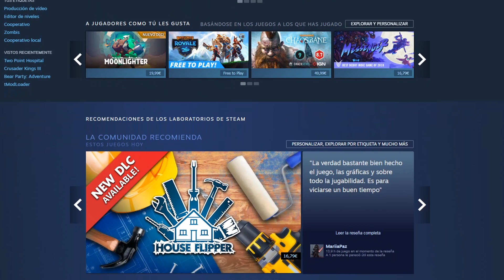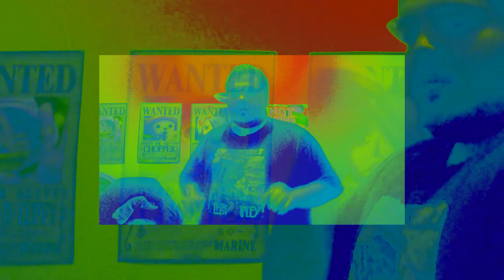Recomendaciones en las OFERTAS de la semana en STEAM - 21/05/2020 - mejores juegos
Como cada semana, os dejo con unos cuantos juegos de steam muy rebajados  para que os aprovechéis de las mejores ofertas de la semana.

Si quieres apoyar el canal con una donación te estaría eternamente agradecido!!

Mi id de Steam: Malphilian
Mi id de PSN: AbsurdoNoHumano
Mi Gamertag: Malphilian

Autor del banner del canal: romester360

Música utilizada en el vídeo:

Eiffel 65 - Blue (Wanna Wake Flip)
WANNA WAKE